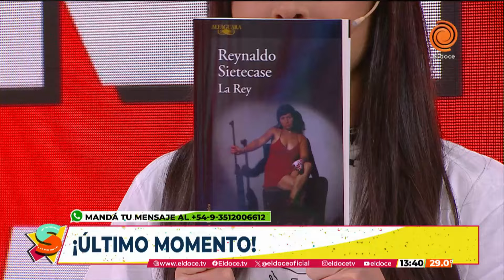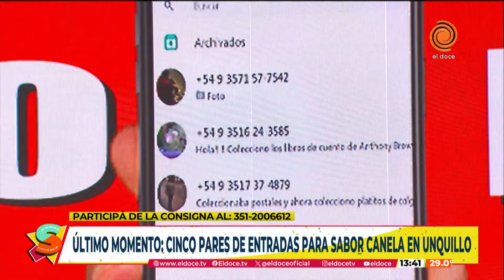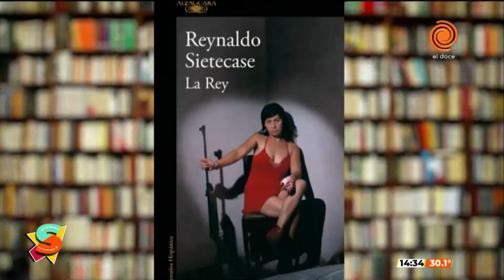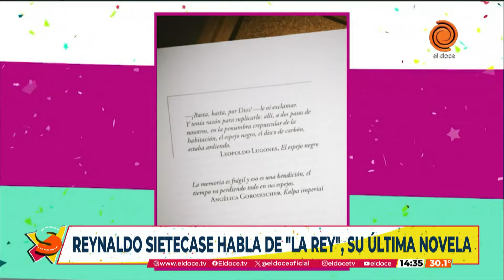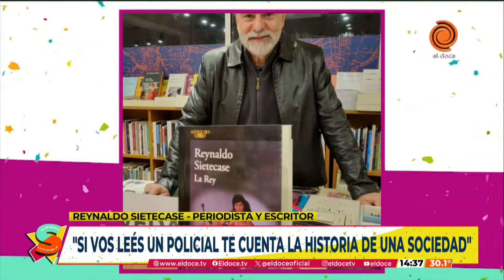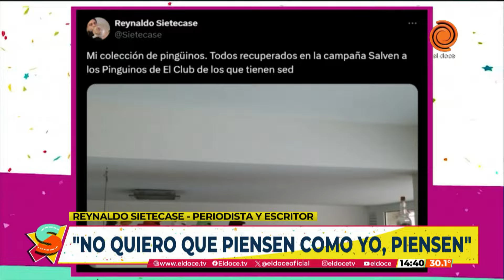Programa completo de Seguimos en El Doce el 10 de septiembre de 2024